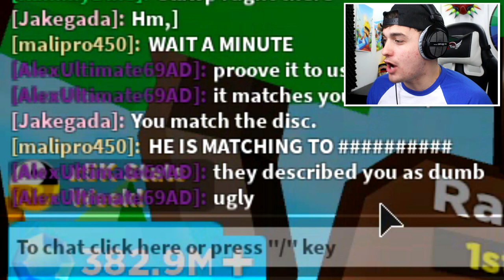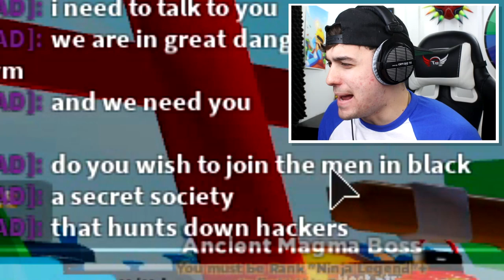*EXPOSING* The BIGGEST HACKER In ROBLOX NINJA LEGENDS *Stat Glitched Pets*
Playing As HACKING POLICE To EXPOSE This HACKER SERVER In ROBLOX NINJA LEGENDS *Stat Glitched Pets*

Today we are playing roblox ninja legends where i join into a hacker only server *do not enter* and i am greeted by Delarious the meanest bully hacker i have ever met!! I also received an anti hacker god weapon and also 2 insane stat glitched pets from the hacker!!

--Credits--

Music & Sounds:
Epidemic Sounds